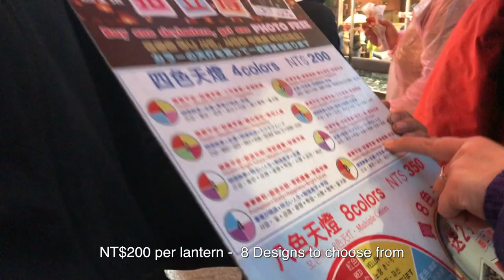Pingxi Sky Lanterns - Taiwan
Taiwan's Pingxi Sky Lantern Festival (in Pingxi District 平溪) is held at Shifen village, not Pingxi city. This happens twice a year. 1st festival is on the 15th day of the 1st lunar month. The 2nd is during the Mid-Autumn Festival. In between these 2 festivals, sky lanterns are released nightly. There's no entrance fee.

Getting there:
Take Taiwan Rail (TRA) from Taiwan Main Station to Ruifang Station. Journey is about 40 mins. Change to the Pingxi Line at Ruifang. Cost is NT$80 for unlimited rides. Journey from Ruifang to Shifen is about 45 mins. You may make a stop at Houtong Cat Village along the way if you like cats and have time to spare. Trains travel at hourly intervals.